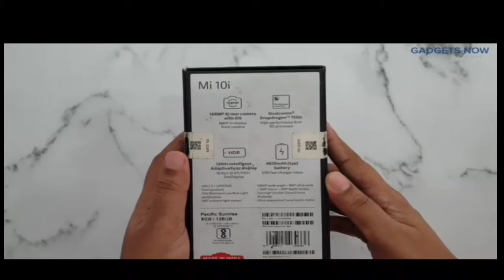Redmi 10i 5G Android smartphone review 🔥 in Hindi 2021